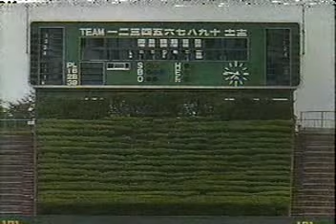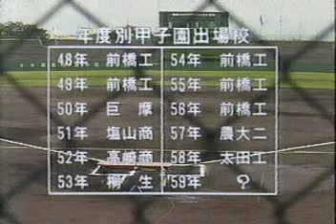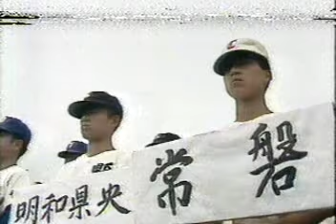１９８４年 昭和５９年 第６６回全国高等学校野球選手権大会 群馬大会 開会式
３０年前の資料の為、映像が乱れます。